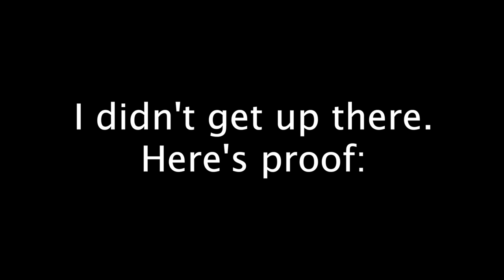I meet the devil, thanks to a cow.